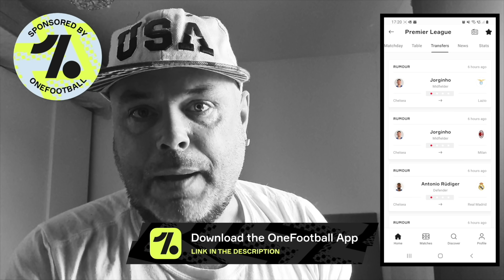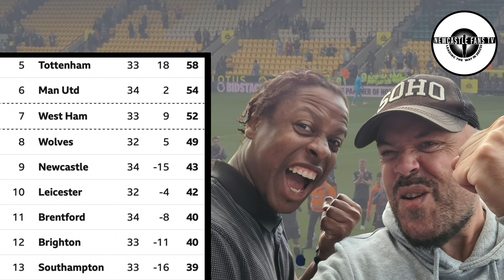JOIN US AS WE ARE WAXING OUR BRAZILIANS TONIGHT!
Few could have predicted that Joelinton, the man written off as a £40million flop, would become a cult hero at Newcastle. Two first-half goals at Carrow Road, on his 100th Premier League appearance, plus a Bruno Guimaraes strike moved the Magpies up to ninth and Norwich ever closer to relegation. The Brazilian was serenaded by the Newcastle fans at full-time, who had unveiled a banner before kick-off to mark his milestone match.

Norwich City 0-3 Newcastle United.

30 day free Amazon Prime
Amazon Audible
3 free months unlimited Amazon Music